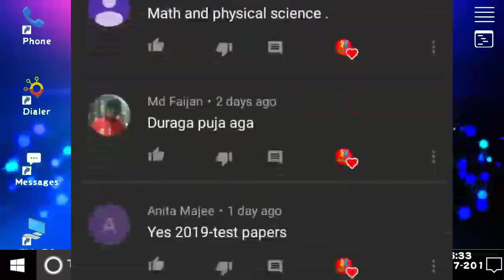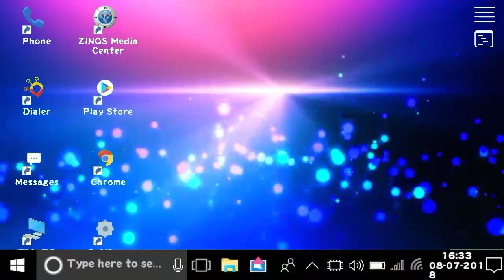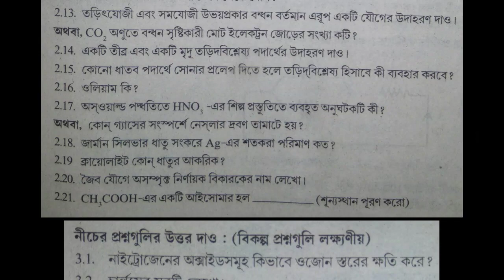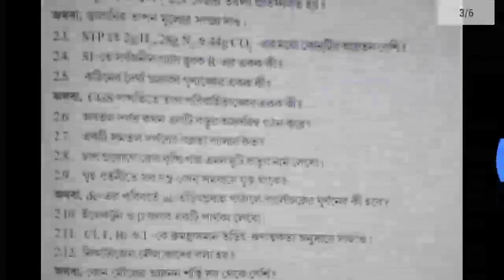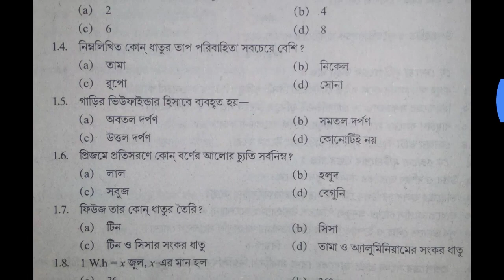Madhyamik 2019 Physical Science Test Paper With Pdf Link | Test Paper For Madhyamik 2019 Students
আপনি যদি ভিডিওটি দেখে একটুও উপকৃত হয়ে থাকেন তাহলে ভিডিওতে একটা লাইক দিন